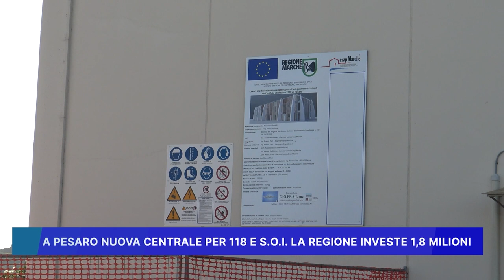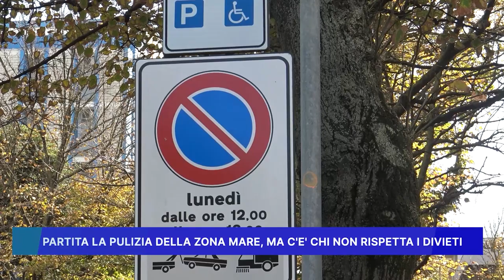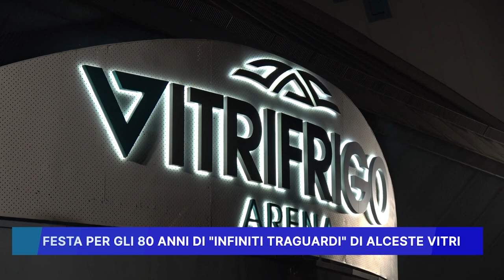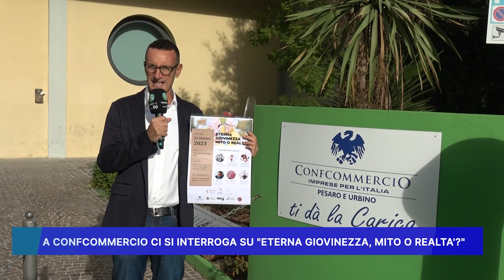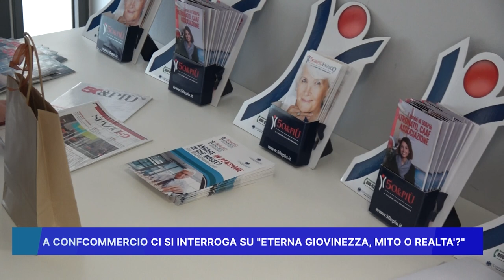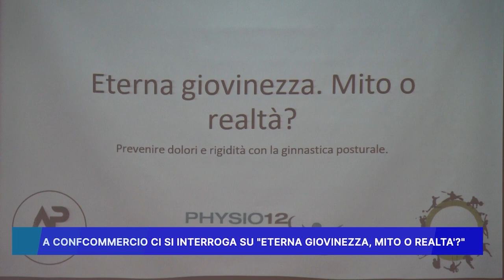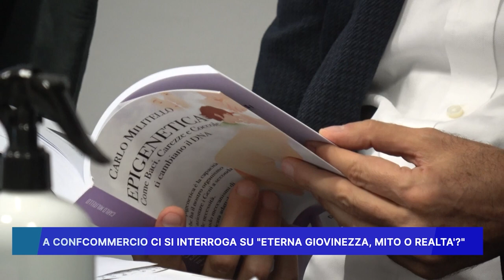ROSSINI NEWS 23 OTTOBRE 2023